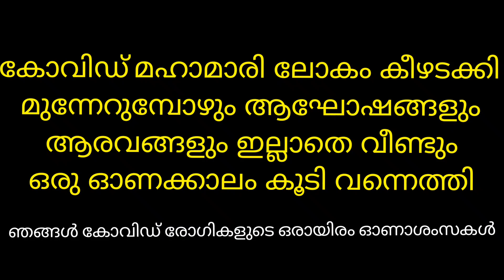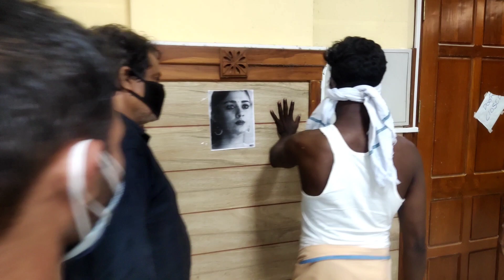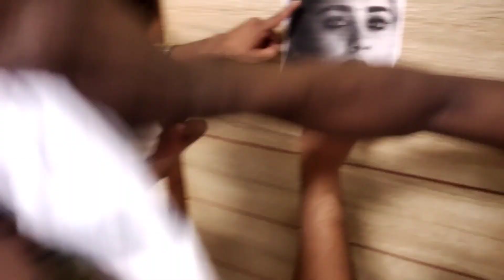Covid positive onam celebration in kerala